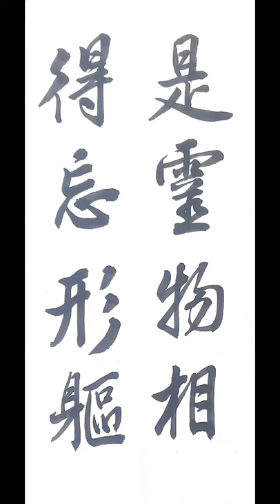수요일행서는물흐르듯이 宋송 米芾미불 蜀素帖촉소첩10 是靈物相得忘形軀 령물상득망형구 asmr